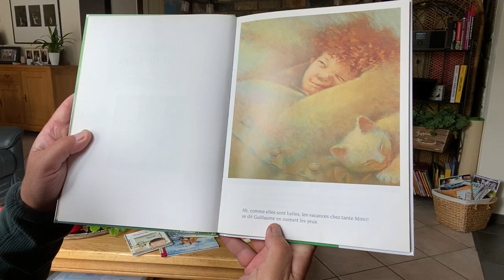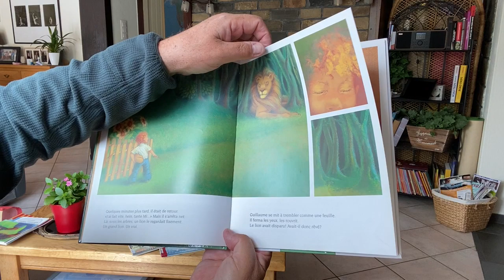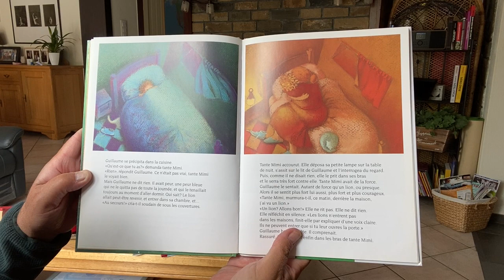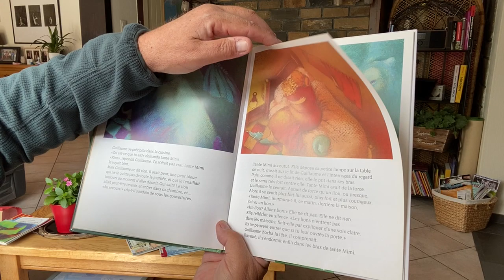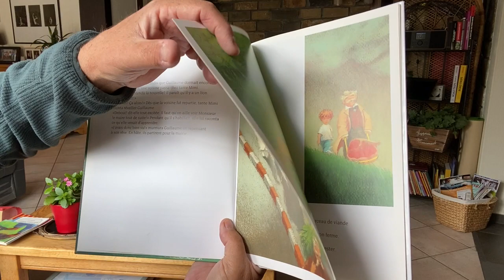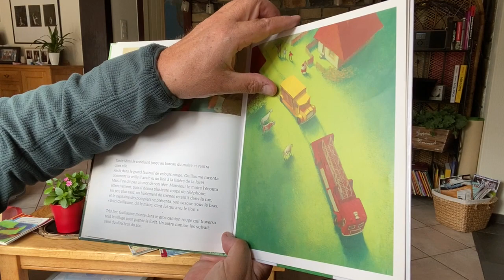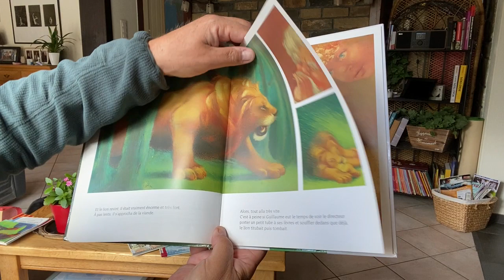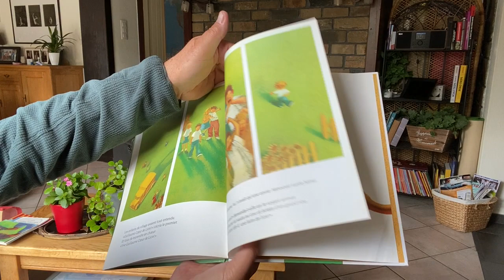915 Guillaume Coeur de lion